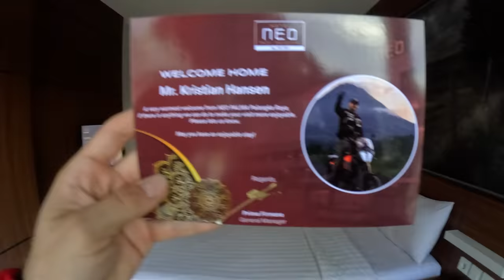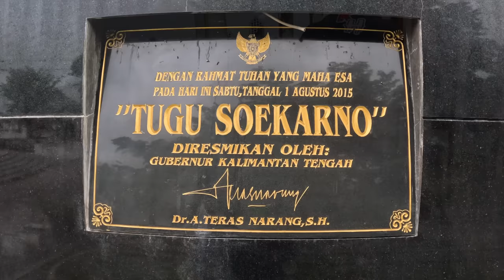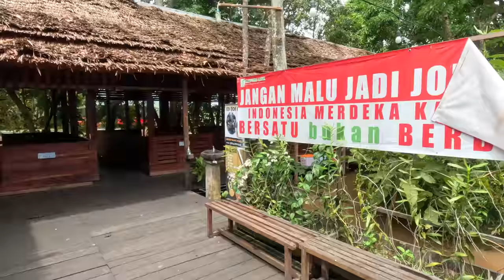Pangkalan Bun to Palangkaraya - The Journey across Central Kalimantan, Indonesia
In today episode I continue the Journey across Central Kaliamantan from Pangkalan Bun to Palangkaraya. Starting the adventure from Pangkalan Bun, I pack my KTM 790 Adventure and start the +200km ride from Pangkalan Bun to Sampit. Unfortunately I run into some problems along the way..
Luckily I meet some Orang Baik, who can help me out.
In Sampit I hit the off road track, before continue towards Palangkaraya, the capital of Central Kalimantan. Here I go exploring to visit the Tugo Soekarno monument, I try some local cuisine (Shark Catfish) and I end the 3 day adventure with a drink at the famous hangout spot, Toko Kopi Santai.

0:00 Preview todays episode
0:35 Good morning from Grand Kecebung Hotel
1:32 Goodbye Pangkalan Bun
2:42 Is Palm oil in Kalimantan good or bad?
4:02 Problems incoming..
5:46 Local Heros of Central Kalimantan
6:26 Meeting local Dayaks from Central Kalimantan
07:30 Welcome to beautiful Sampit
8:45 Let's go off roading in Sampit!
10:09 Goodbye hotel Vino
11:19 My dream in Indonesia
12:09 Banana Gojek
13:45 I'm not the only one touring here!
15:13 Arriving at the Capital of Central Kalimantan
17:13 Selamat pagi from Hotel Neo Palangkaraya
17:47 Tugo Soekarno Palangkaraya
19:17 Trying Shark Catfish at Kampung Laut
22:03 Kopi Dulu at Toko Kopi Santai
23:12 Until next time!